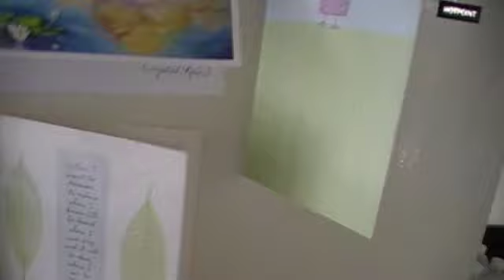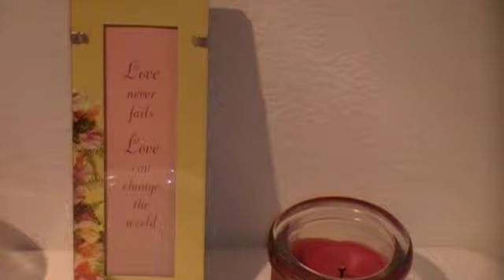RE: A little bit of this, a little bit of that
I just want to say thanks to my girl JERNIGANSIX for the love and support she has always sent to me.